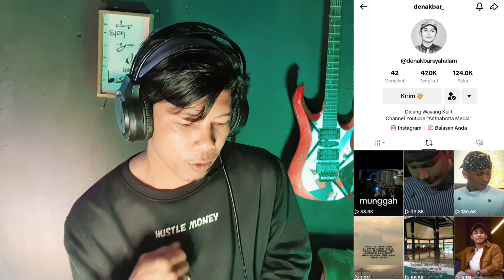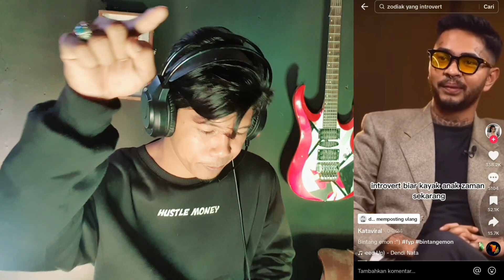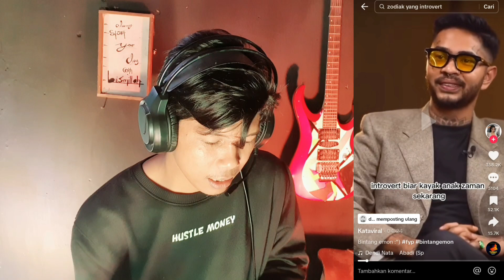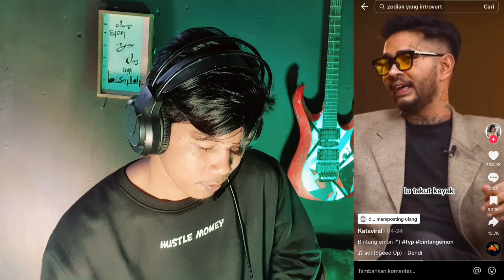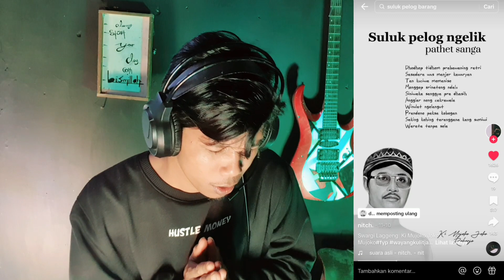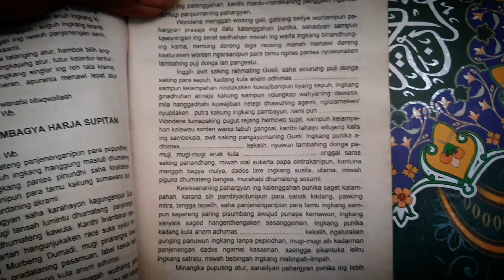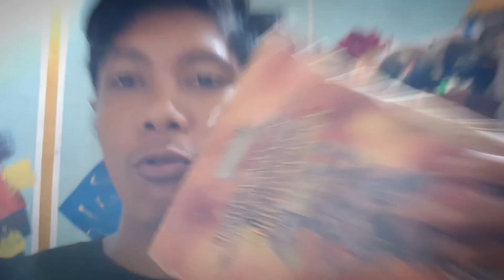Sosok Masda Akbar Syahalam ‼️ Tonton Sampai Habis Biar Gak ......!!!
ini hanya menurut asumsi saya sja.. dgn minim bukti yang ada jika benar alhmdllah jika salah mnggo dibenarkan..

krna yg benar hanya pnya ALLAH YME